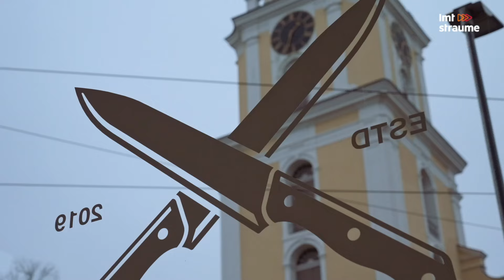Tava darīšana S01E05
“Tava darīšana” –  iedvesmojošs un izglītojošs dzīvesstila raidījums par uzņēmējdarbību. Kāpēc klienti dažus uzņēmumus mīl vairāk nekā citus un cik unikālai jābūt Tava biznesa idejai? To šoreiz atklās moduļmāju būvnieks Tukumā un divi asi uzņēmēji no Liepājas.